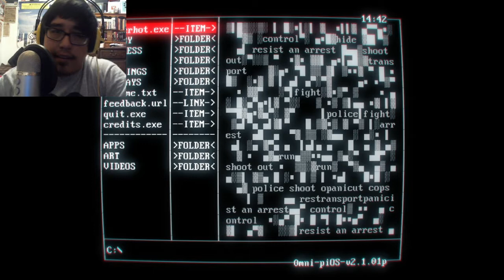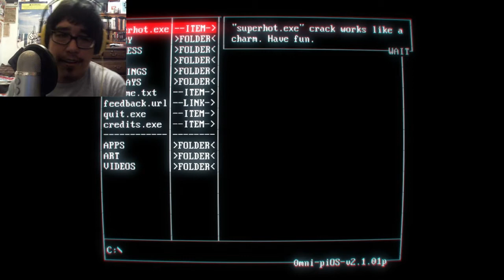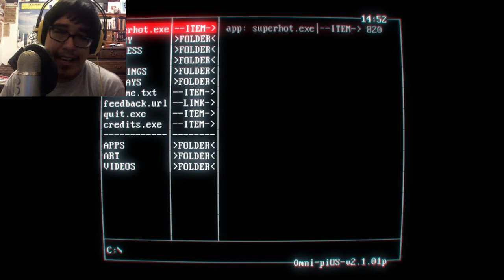MOTHERFUCKING MATRIX | Super Hot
AMAZON WISH LIST